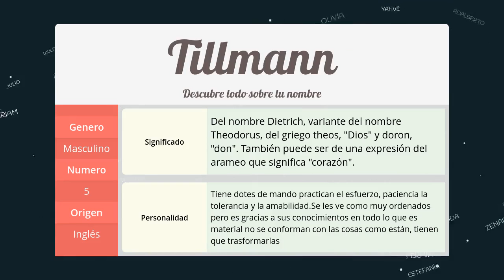Significado de Tillmann, nombre Inglés para tu bebe (origen y personalidad)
Descubre el significado del nombre (Inglés) Tillmann y el origen de su procedencia. En la fuente original podras descubrir la personalidad y algunos datos curiosos del nombre para tu bebe.